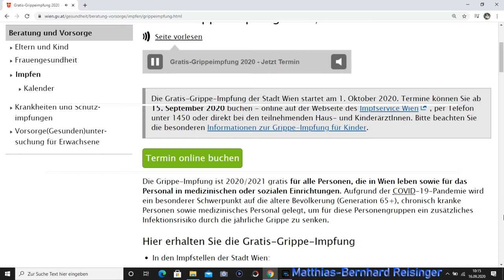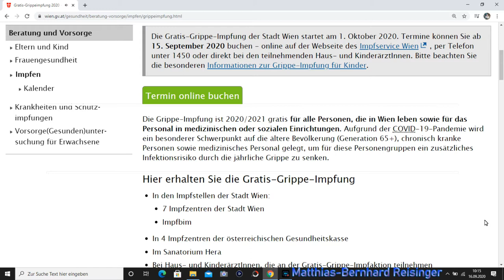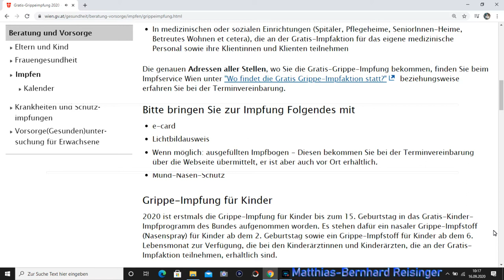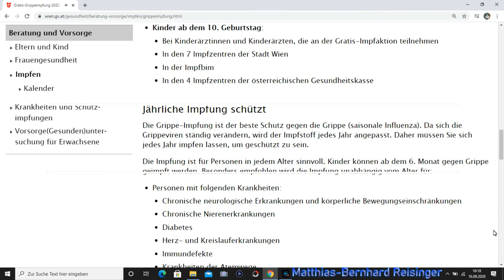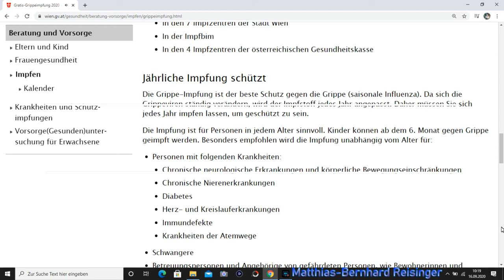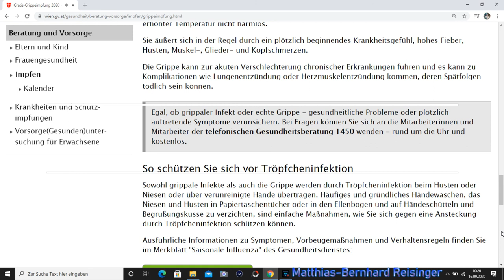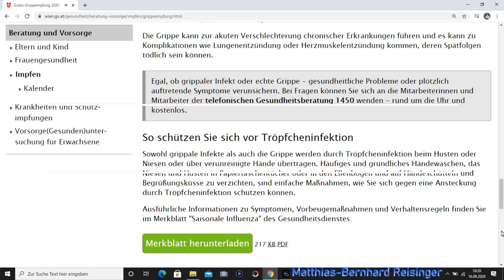Gratis-Grippe-Impfung 2020/2021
Die Gratis-Grippe-Impfung der Stadt Wien startet am 1. Oktober 2020.

Hier erhalten Sie die Gratis-Grippe-Impfung

- In den Impfstellen der Stadt Wien:
   -7 Impfzentren der Stadt Wien
  - Impfbim

-In 4 Impfzentren der österreichischen Gesundheitskasse
-Im Sanatorium Hera
-Bei Haus- und KinderärztInnen, die an der Gratis-Grippe-Impfaktion teilnehmen
-In medizinischen oder sozialen Einrichtungen (Spitäler, Pflegeheime, SeniorInnen-Heime, Betreutes Wohnen et cetera), die an der Gratis-Impfaktion für das eigene medizinische Personal sowie ihre Klientinnen und Klienten teilnehmen

-Grippe-Impfung für Kinder-

2020 ist erstmals die Grippe-Impfung für Kinder bis zum 15. Geburtstag in das Gratis-Kinder-Impfprogramm des Bundes aufgenommen worden. Es stehen dafür ein nasaler Grippe-Impfstoff (Nasenspray) für Kinder ab dem 2. Geburtstag sowie ein Grippe-Impfstoff für Kinder ab dem 6. Lebensmonat zur Verfügung, die bei den Kinderärztinnen und Kinderärzten, die an der Gratis-Impfaktion teilnehmen, erhältlich sind.